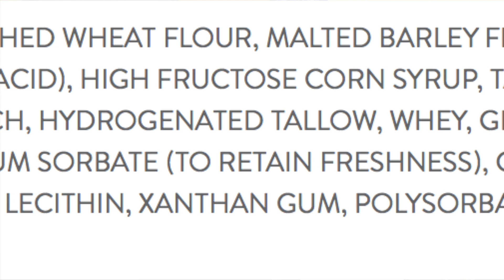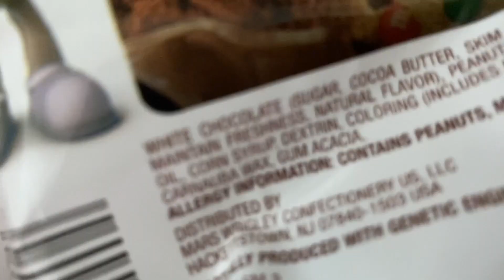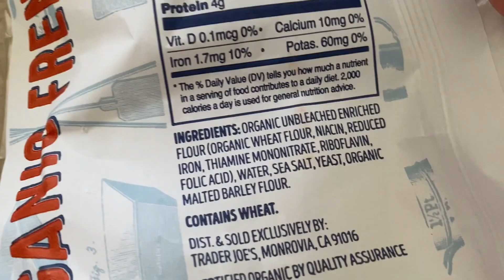ALIMENTATION et POIDS aux USA: L'impact des Etats Unis sur mon alimentation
✈On parle alimentation aux USA, clichés, poids. Plus spécifiquement, l'impact des Etats-Unis sur mon alimentation puisque les régulations différentes de l'Europe mais aussi la qualité de certains aliments m'ont poussé à favoriser un régime alimentaire un peu différent.
Désormais, je pense m'alimenter mieux aux Etats-Unis que ce que je le faisais en Europe, puisque je redouble d'attention concernant les mauvais produits.

💬MON HISTOIRE:
▻ Je suis manager dans un cinéma et mon mari travaille en tant que scientifique-chimiste.